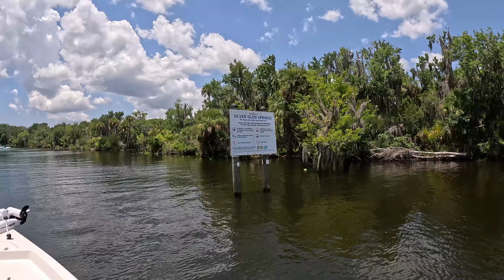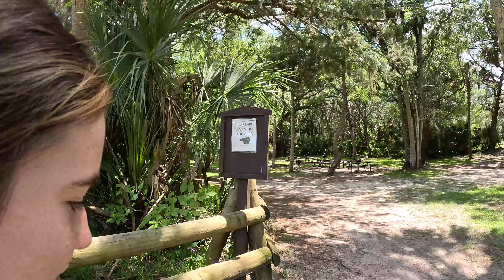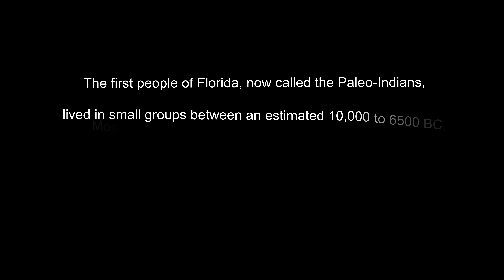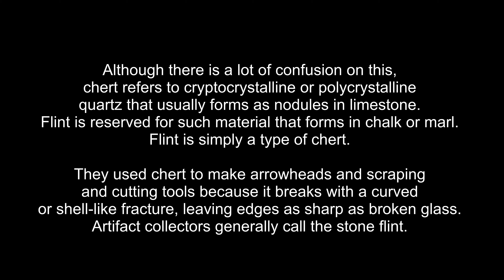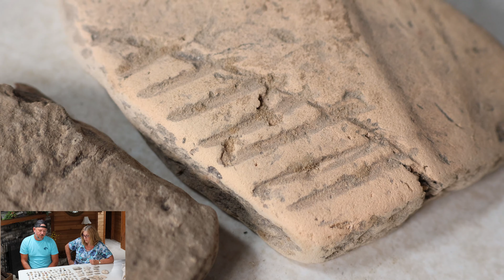ANCIENT INDIAN ARTIFACTS FOUND Silver Glen Springs Ocala National Forest Fun In The Sun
Hi guys! On this video we head to Silver Glen Springs on the boat.  The springs are located on the eastern side of the Ocala National Forest.  We have been to many of the springs in Florida and this one is definitely amazing.   We have a superstar guest appearance in this video, my momma!  She explains how they found all the artifacts around this spring over 40 years ago.  Jim & Sarah

We really appreciate you!